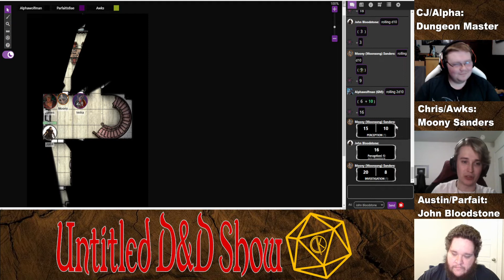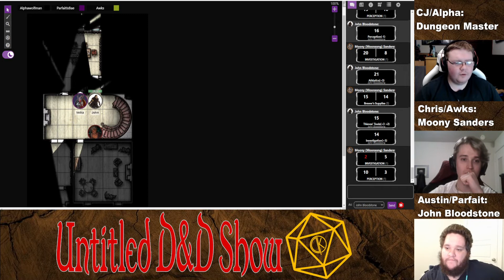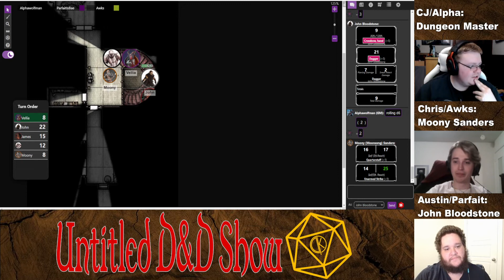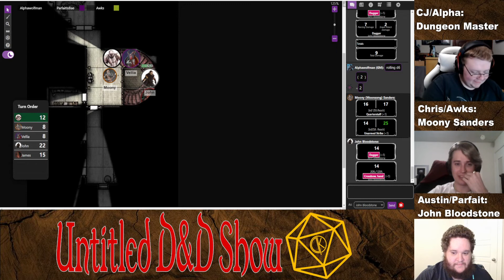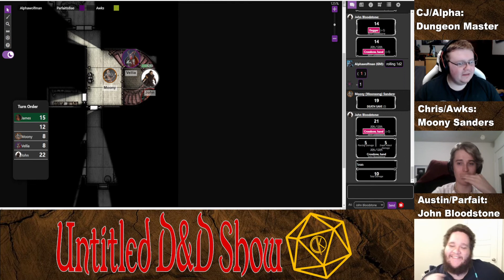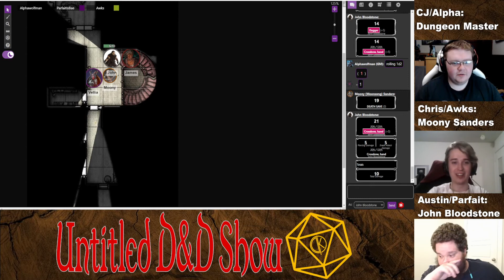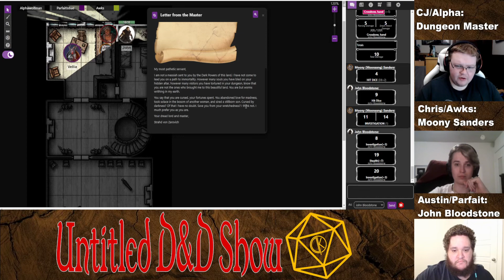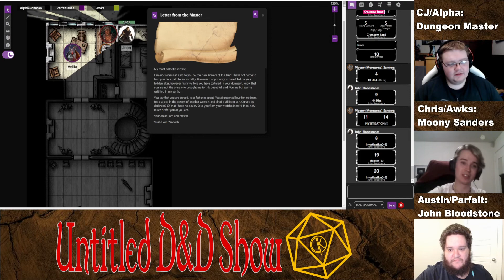The Journey Begins - Untitled D&D Show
Welcome to our new D&D show, High School Musical 3: The Revengeance. or maybe we'll think of something else. Join us as Alpha guides Awks & Parfait as the Dungeon Master. Awks is playing a monk named Moony Sanders. Parfait is playing a rogue named John Bloodstone. They are joined by two a DM controlled characters as the take on the Death House.

Art Credits:
John Bloodstone by Razir 6112

James Murphy by Serhii Hupalo